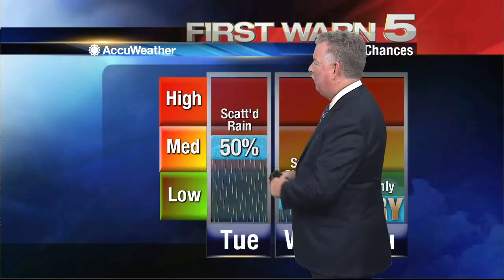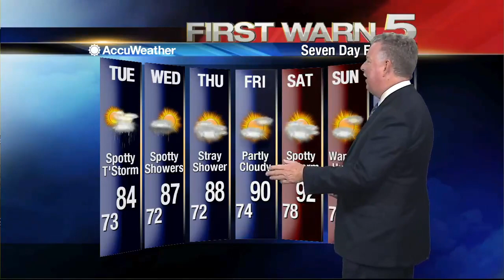Monday's Weather 6 p.m.